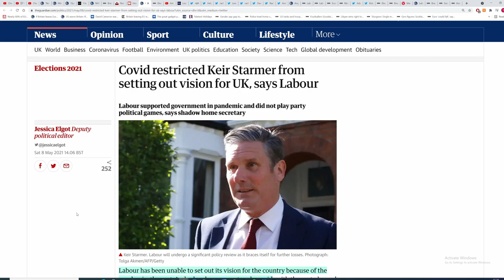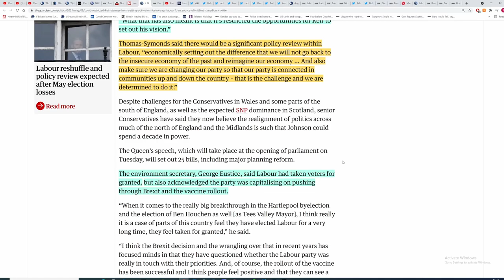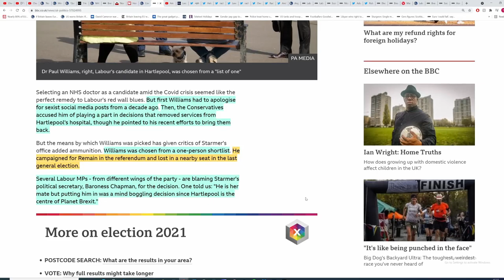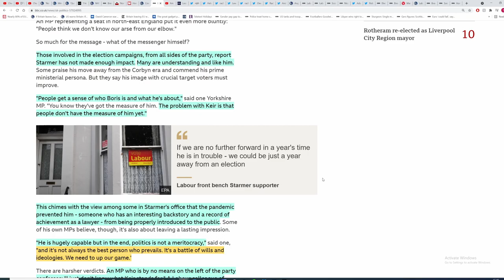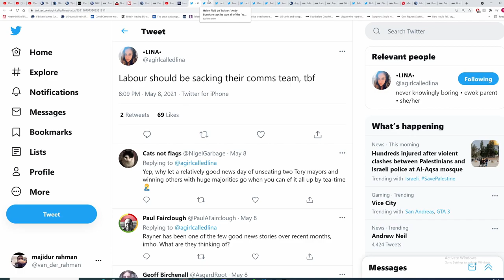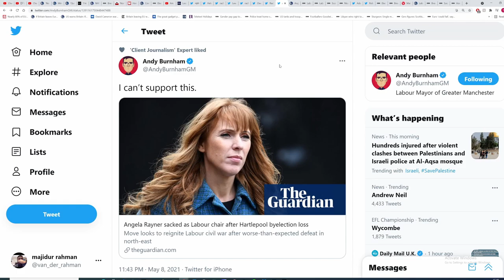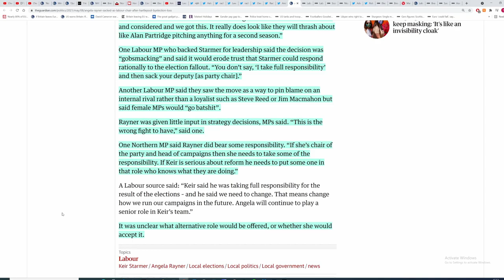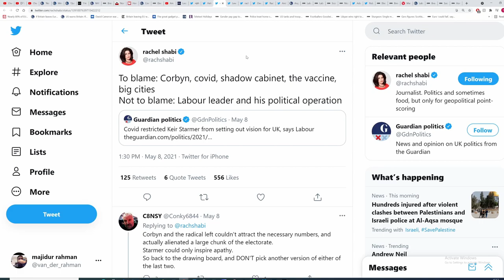Starmer has not accepted his failure in having no policies on Brexit, the economy, or anything else